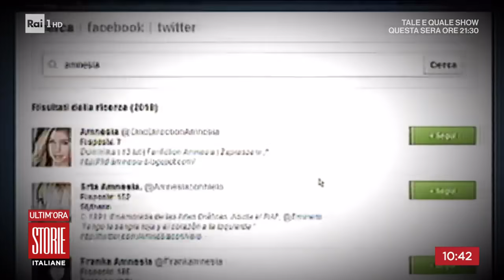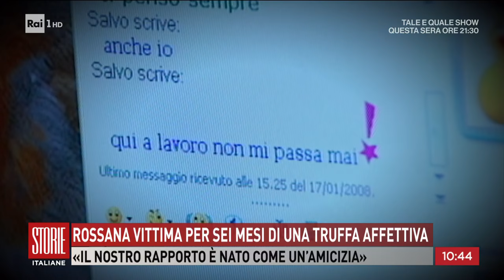Gabriella ingannata da un falso ingegnere americano - Storie Italiane 06/10/2023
- Aumentano i casi delle truffe affettive online attraverso siti di incontri e simili. Come riconoscere di essere vittima di un raggiro, ormai il pericolo è online.